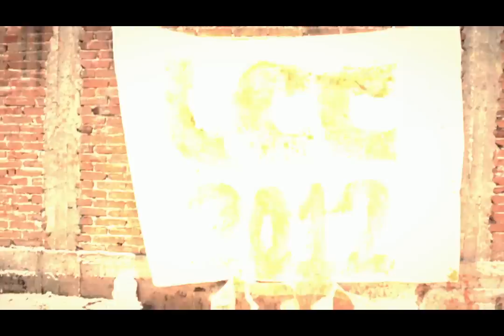LCC 2012 PaintWar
Video de Generación LCC 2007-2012 ITESM CEM

Dirección y Ediciòn
Francisco Laclette y Daniel Ramìrez

Producción Raquel Tovar

Edgar Rivera
Sandra Márquez
Noé González
Fabiola Esquivel
Diego Flores
Elizabeth Benítez
César Vázquez
KayNi Nava
Carolina Crúz
Sebastián Gracida
Jesica Storms
Verónica Castillo
Erika Espino
Gaby Campos
Nadia Delgado
Mariana Torres
Sue Rivero